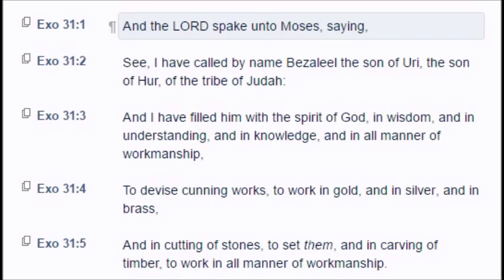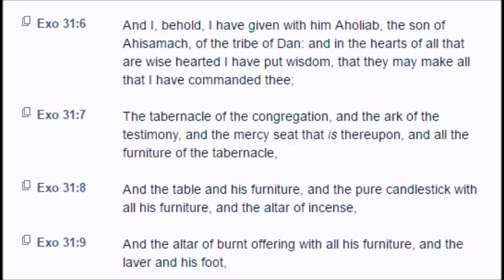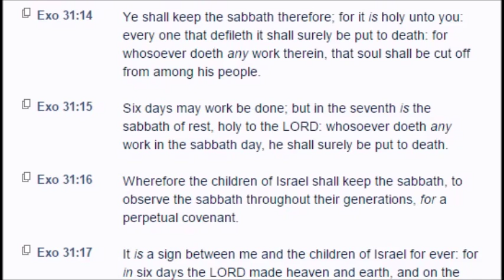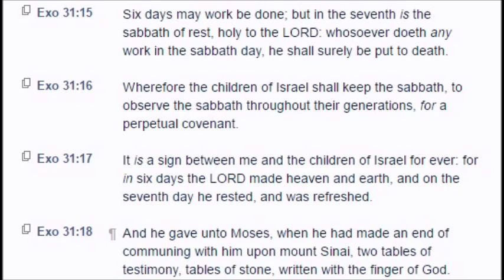Exodus: Chapter 31 (KJV)